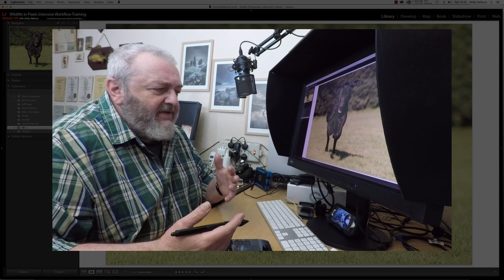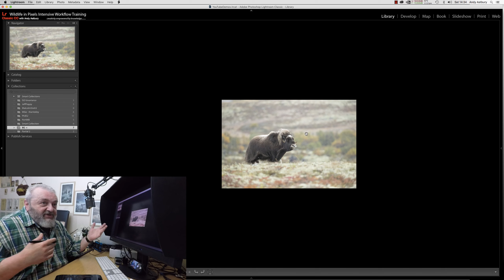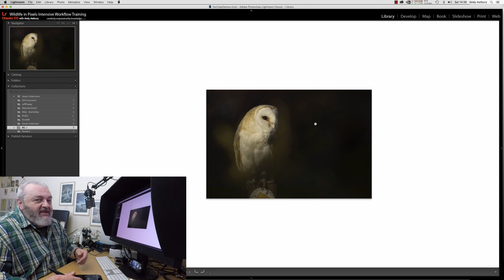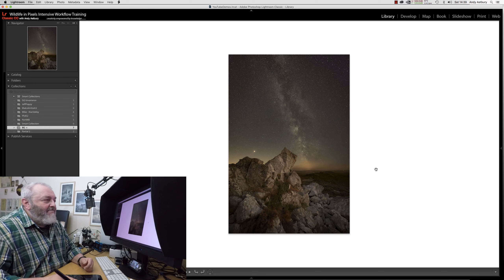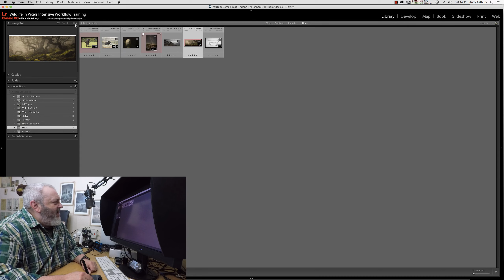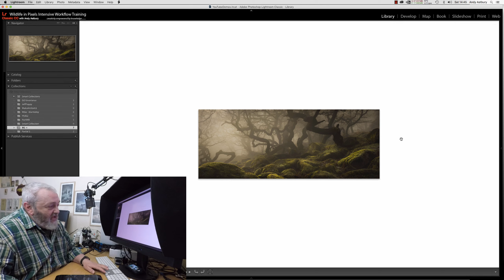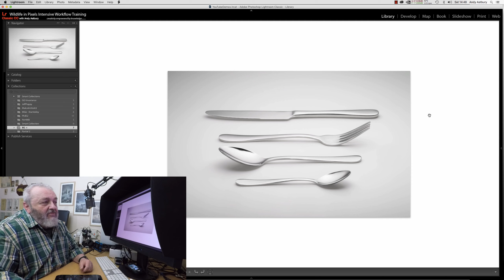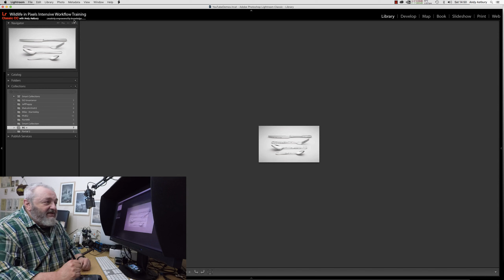Processing Top Tip: DON'T Use WHITE as Your Background Colour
In this video (26 minutes long!) I look at the problems of image and  processing "perception" that can be caused by using WHITE as your  background colour in Lightroom, Photoshop or any other image processing  software.

Viewing your image against a white background will invariably make you PERCEIVE it to be lower in contrast and somewhat 'less bright' and saturated in colour than it really is.

This in turn will lead you to add contrast and perhaps brightness - when in reality you do not need to.

I might drone on a bit in this video but please check out the perceived differences in all the images I show as you'll be surprised!